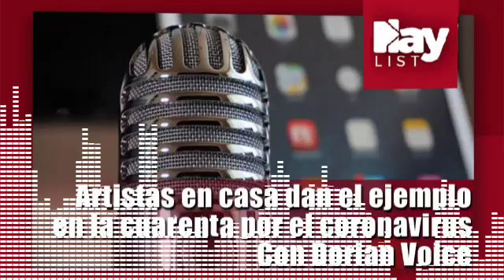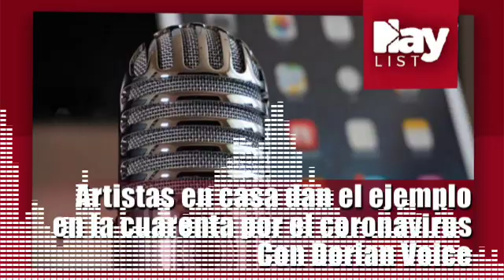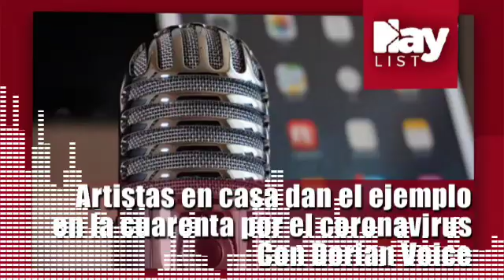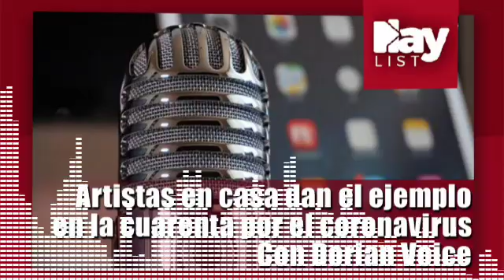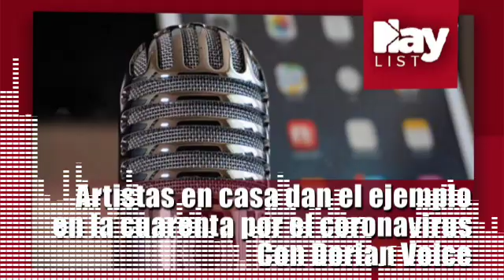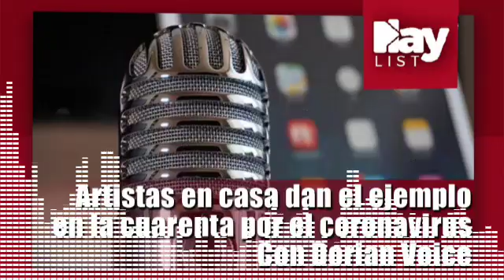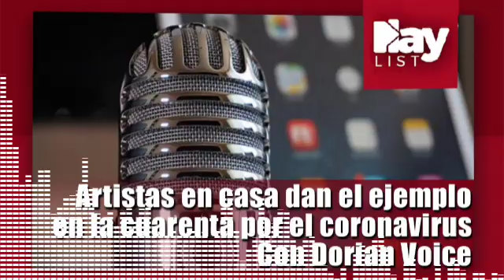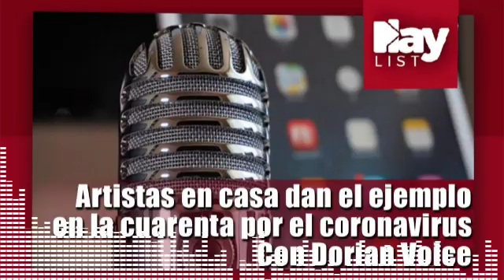Artistas dan el ejemplo en cuarentena por el coronavirus